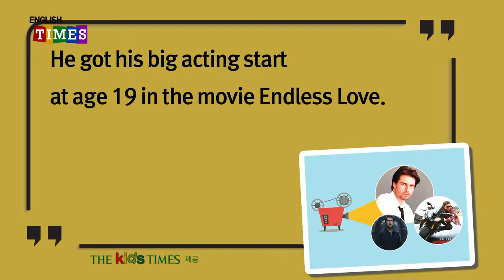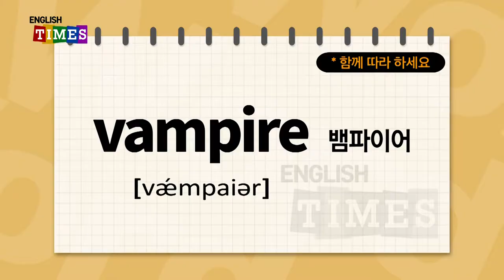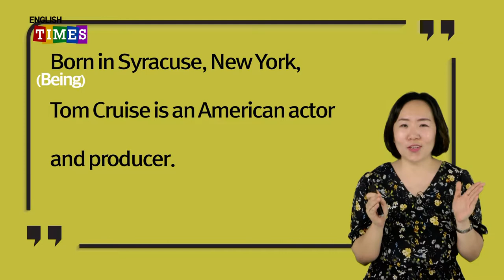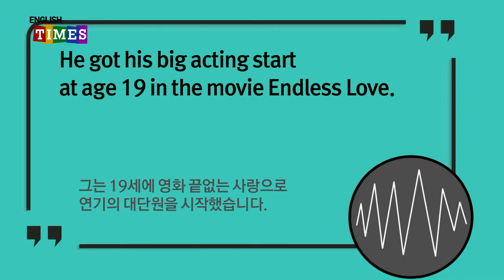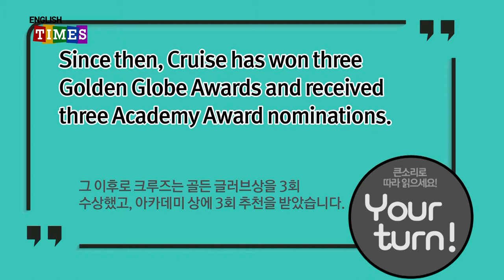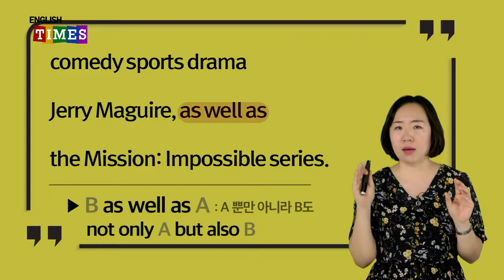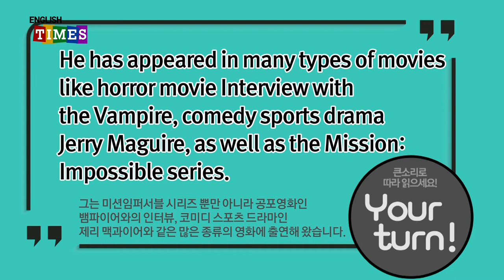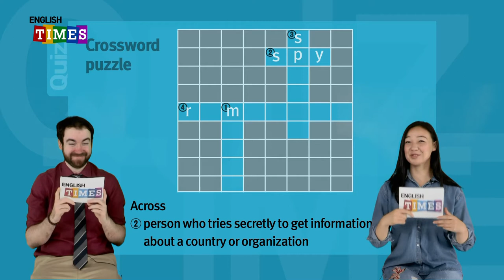타임즈코어와 함께 하는 ENGLISH TIMES 22회[People]